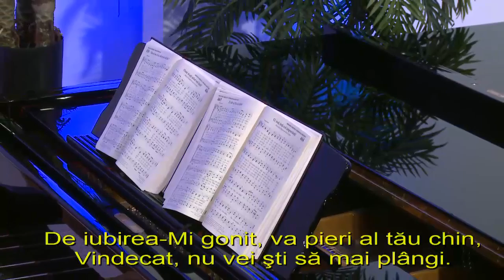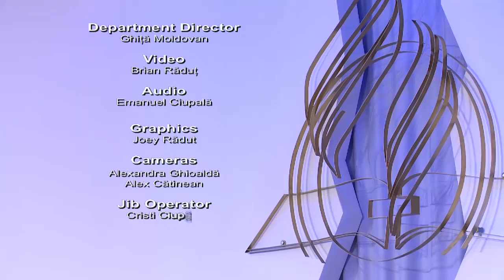"Laudă pentru sfărșitul nebuniei!" - Ps. 34 - Pastor Valentin Dănăiață